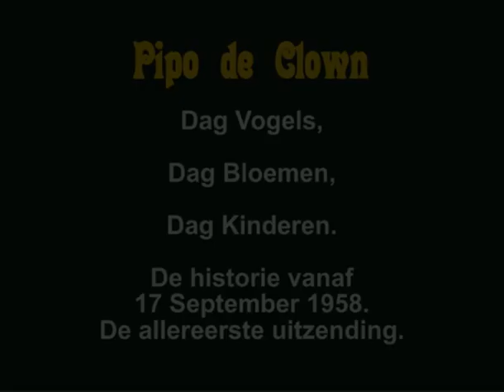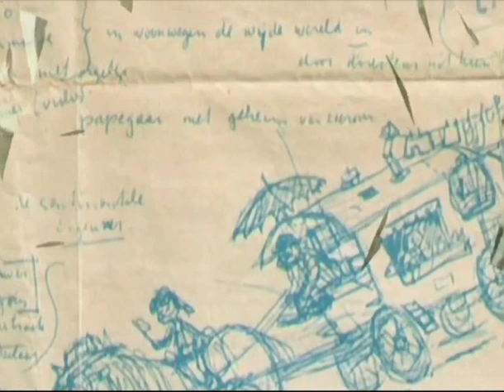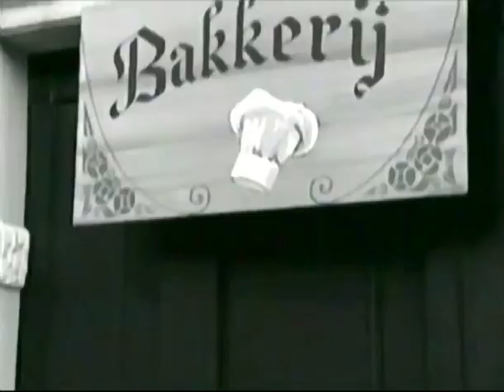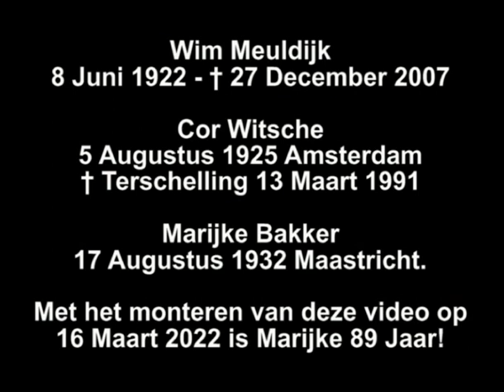1958 - 17 September Historie Pipo Eerst aflevering Omroepster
De clown Pipo is weggelopen uit het circus van Dikke Deur en woont nu samen met zijn vrouw Mammaloe en zijn dochter Petra in een woonwagen die wordt getrokken door de ezel Nononono. Ze trekken de wereld door en beleven allerlei vreemde avonturen. Pipo's beste vriend is KlukKluk, een indiaan die een weinig succesvolle Boogschiet act heeft in Pipo's voorstellingen.